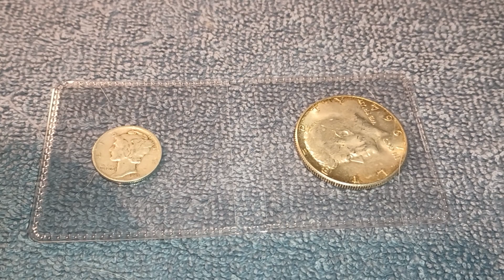Stream Reminder 😁No Donation Night😁 Monday June 3rd